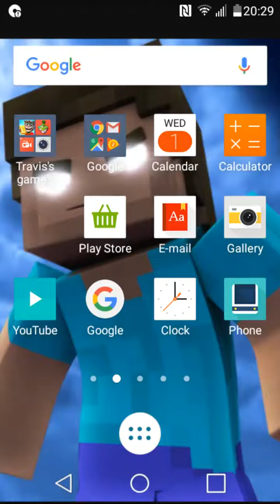Talking tom in china